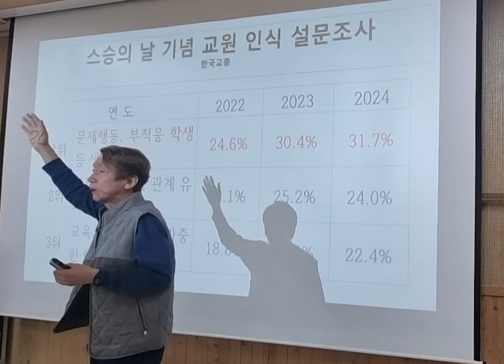안타까운 수능 감독의 현실